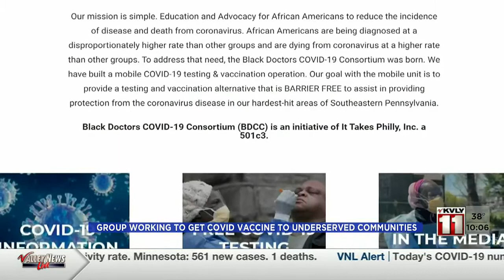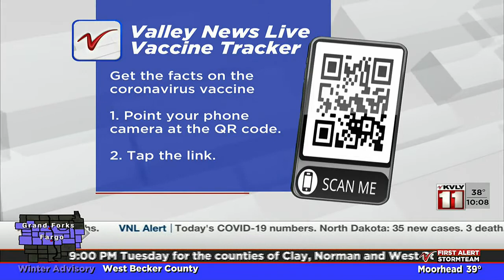News 1000PM News Feb 22 Part 1